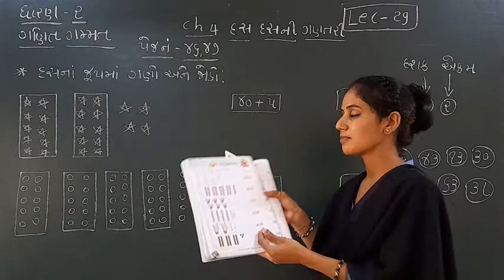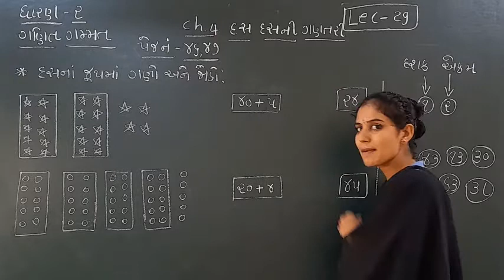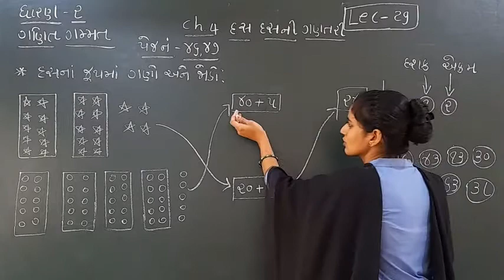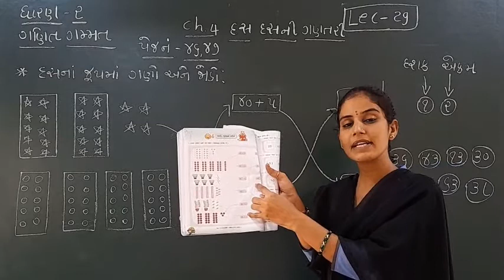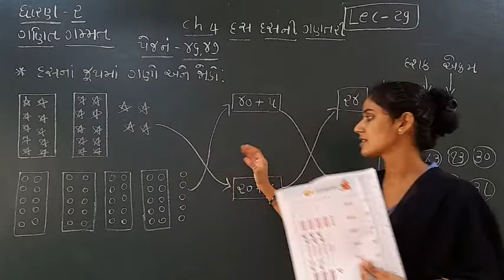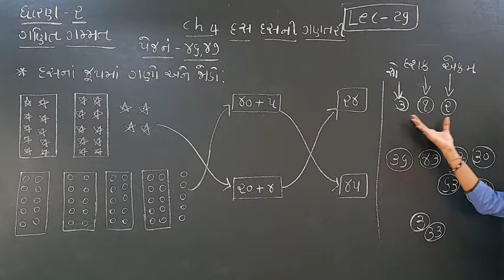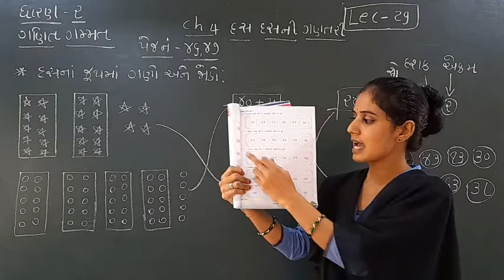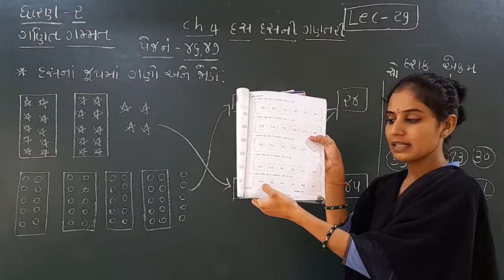STD-2 (MATHS) (LECTURE-29)